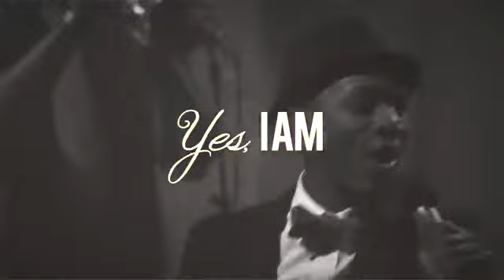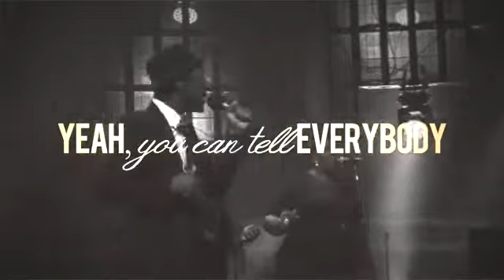Im The Man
This is just a song for my first vid go check out me on twitter Wroetoskillz and instagram Wroetoskillz thx